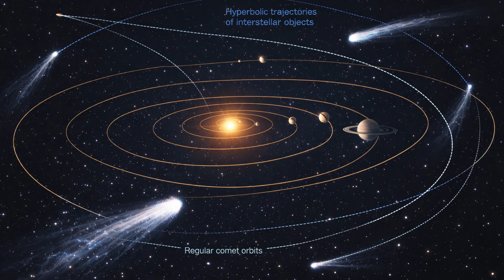3I/ATLAS Isn’t Rare: Trillion Interstellar Objects Enter Our Solar System | WION Podcast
Scientists say 3I/ATLAS may not be a rare cosmic visitor after all. New estimates suggest that up to a trillion interstellar objects could be passing through our solar system right now. Researchers believe these ancient travelers drift in from distant corners of the Milky Way, unnoticed for thousands of years. The discovery is reshaping how we understand our cosmic neighbourhood and the scale of interstellar traffic. What we once thought was extraordinary may actually be common across the galaxy.